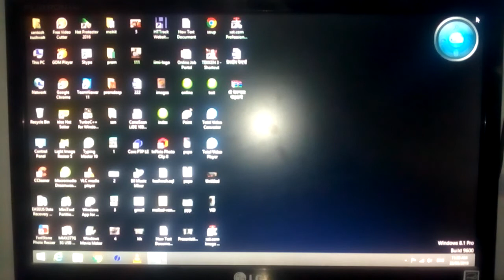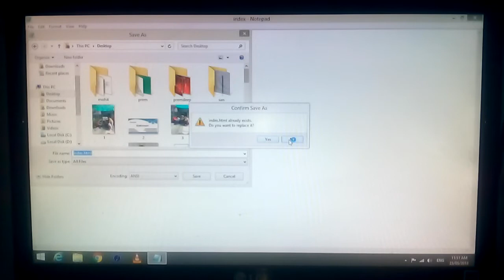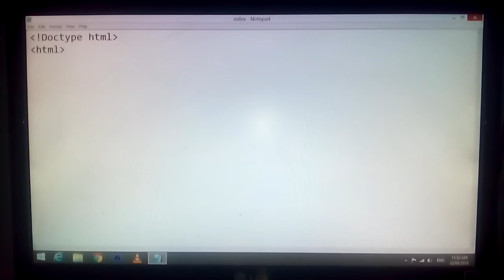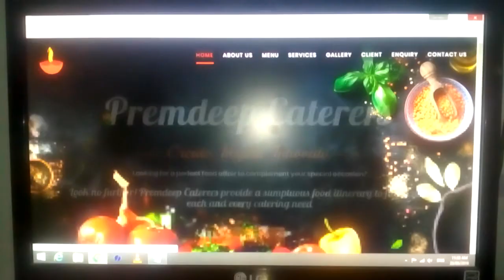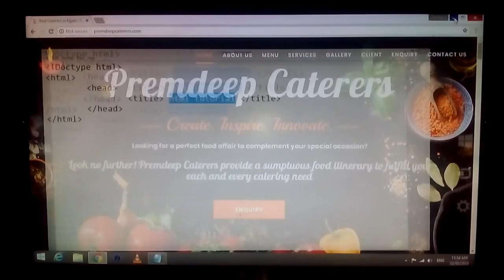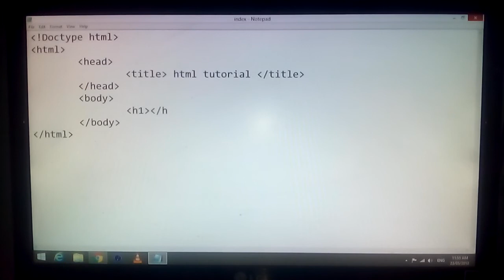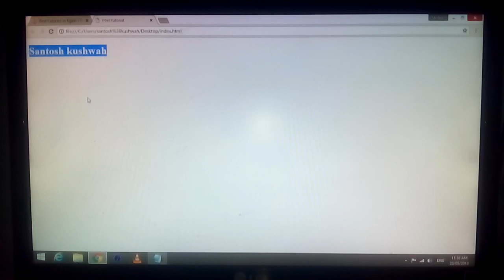How to Make a Website? - Part 01 HTML Tutorial in Hindi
Namaskaar Dosto, is video mein maine aapse Website Designing ke baare mein baat ki hai, aap mein se bahut se viewers ne mujhse poocha hai ki Website kaise banate hai aur maine aapko is video mein bataya hai ki kaise aap ek website bana sakte hai. Jise banana bahut hi easy hai